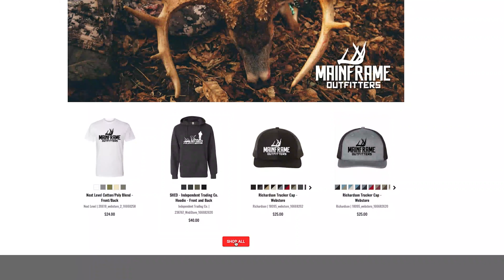FIRST DEER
Follow Chrissy and Hunter and the experience the ups and downs of bow hunting in just one sit! Congrats to Chrissy on here first deer harvest!!